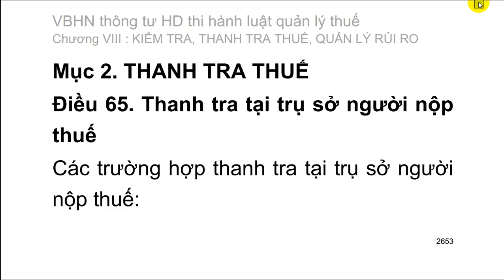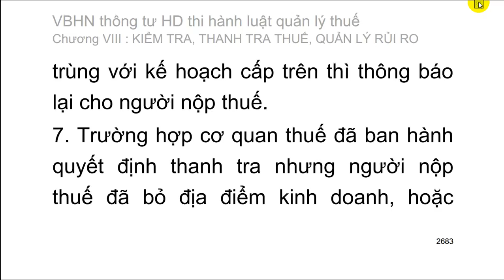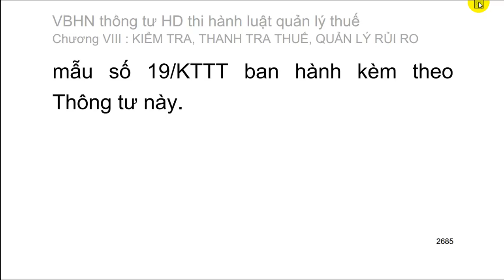[Thi công chức thuế 2016] VB hợp nhất thông tư HD luật quản lý thuế 18/VBHN-BTC ngày 19/6/2015 (65)